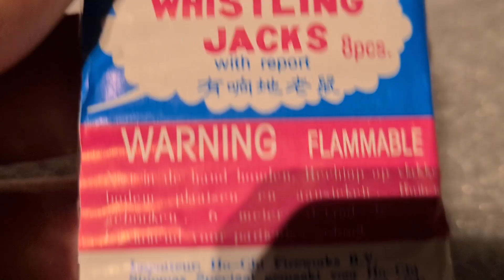Kamikaze Bang Chain /60 x 8er Whistling Jacks Ketten Massenzündung | NEM: ca. 100 g | von: Bonbridge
Hey Ho pyro´s
Heute mal wieder ne Kleine Selfmade Knallkette der besonderen art, aus einer Feinen Retro Oldschool Rarität 60 x Päckchen Whistling Jacks Knall Pfeiff matten von Bonbridge zu einer
ca. 1,5 m langen matte verbaut mit insgesamt 480 Schuss und einer NEM von ca. 100 g insgesamt ein kleiner Kracher hat ca. 0,20 g nem, die teile stammen irgend wo aus der zeit Anfang 2000er Jahre ich meine ich habe mal irgendwo gelesen 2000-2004 rum so die zeit wurden die in Belgien verkauft,

Fazit:  Das war doch mal ne Lustige Action, ich liebe die Teile einfach, schade das die nur noch schwer zu bekommen sind

Technische Daten:   Selfmade 480 Shots Whistling Bang Knallkette
60 x 8er Whistling Jacks
von
Bonbridge
Kat: Unbekannt
NEM: gesamt ca. 100 g
Epoche: Anfang 2000er
Herkunft: Belgien
Besonderheit: Red Lantern Brand

Material:
60 x Whistling Jacks
ca. 1,5 m Rote Litze
Grüne Visco
Kabelbinder
Made by: Pyrofanatiker87